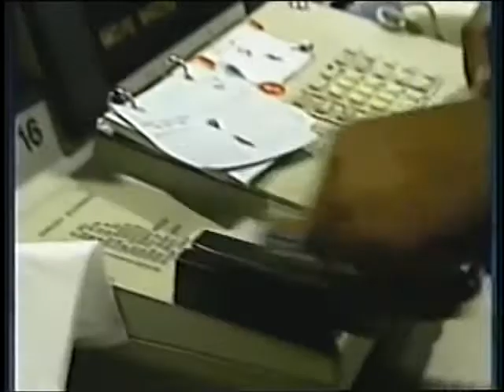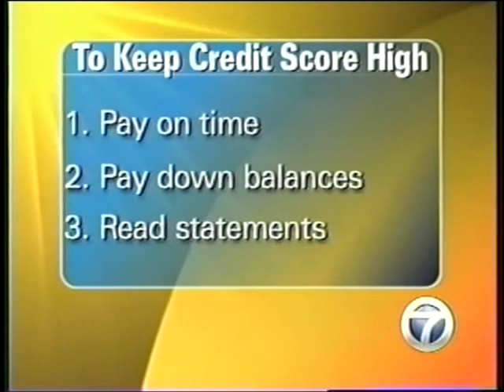CARD Act - Dr Mary Ann Campbell CFP KATV interview on credit card changes